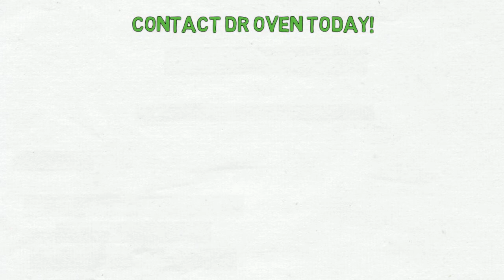Welcome To Dr Oven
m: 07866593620